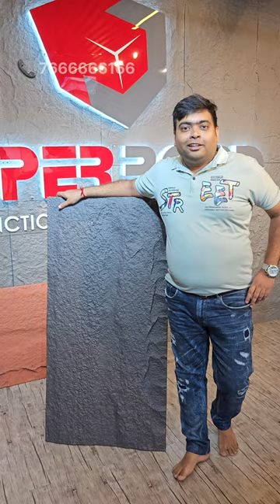SUPER STONE - India's 1st PU Stone Panel Manufacturing Unit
Super Stone board is the 1st PU Stone Board Manufacturer in India with different patterns &
designs . Super Stone boards are made of High density polyol technology. It is very light in weight, but strong and durable. Unlike 100% real stone which are heavy and mineral composite manufactured stone; Super stone panels are 1 lbs per square feet ,less than 1/10 weight of natural stone or manufactured stone.
Super stone boards are easy to cut with a conventional hand saw and can be easily installed by screws. Installing faux stone for exterior as stone siding or interior stone wall , we do not need any mortar , just normal screws. DIY-friendly light weight ; Super stone boards are good for retails or on-line shop.
Super Stone Boards come in panel as 600 mm by 1200 mm. Panelised design make installation go faster than individual stone. No need of mortar to fit all individual pieces together, saves much time and labour-cost for installation.
As exterior use faux stone siding , our panels are certified by ASTM-G155 UV resistant and ASTM-E330 Wind resistant test. Casting from the real stone and hand-painted texture , our Super stone panel is realistic similar to actual Stone with close look and it is much better than other simulated stone vinyl siding ,plastic stone siding.